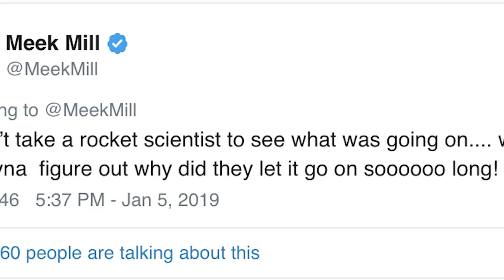R Kelly is trying to marry his own Mother!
Inspired by: Celebrities Reaction on R Kelly trying to Marrying His OWN MOTHER! Surviving R Kelly Documentary - In Da News T.V.

One of the most viral clips that have been circulating around online is this clip of R. Kelly saying he had a very strange relationship with his mother…

Celebrities Reaction on R Kelly trying to Marrying His OWN MOTHER! Surviving R Kelly Documentary